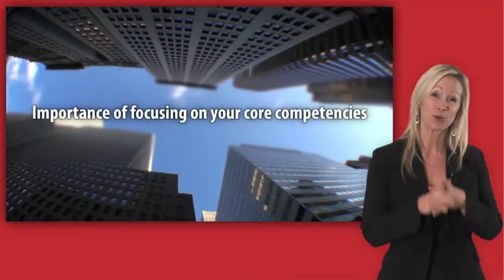Managed Print Opportunity for Financial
Learn how a managed print opportunity from Graden Systems can help the financial sector.

Whether you are looking for a small desktop copier/printer, thinking about adding color to your documents, or considering a document management solution, you've come to the right place! Our local sales and service professionals have many years of technology experience to provide you with contemporary business ideas that will improve both your top line revenues and deliver bottom line results with Xerox technology and other innovative solutions.

See how Graden Systems can help your business save time and money by managing your print for you.